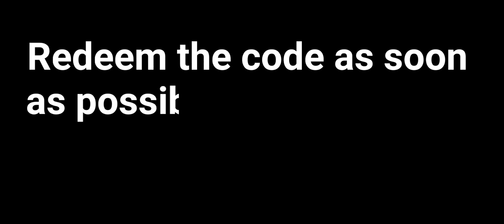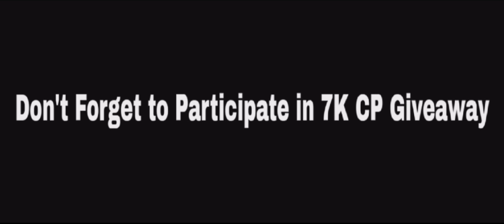NEW FREE Redeem Code Rewards in COD Mobile! CODM Redeem code season 6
Keep supporting😊